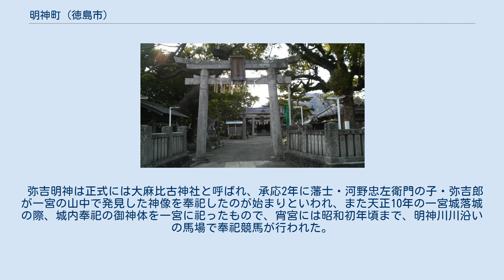明神町 (徳島市)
日本 」 四国地方 」 徳島県 」 徳島市 」 東富田地区 」 明神町 明神町（みょうじんちょう）は、徳島県徳島市の町名。
東富田地区に属している。
明神町一丁目から明神町六丁目までが設置されている。
2010年1月現在の人口は933人、世帯数は448世帯。
 徳島市の東部、市街地の南西部に位置し、東はかちどき橋、西は富田橋の各商住混在地域と接する。
東端をJR牟岐線が南北に走り、南端を御座船入江川が流れる。
ほぼJR牟岐線に沿った住宅街で、南北に長く区間が複雑な地域。
 元は富田浦町の一部で、昭和16年より現在の町名となった。
地名の由来は、六丁目に弥吉明神（大麻比古神社）が存在することによる。
 江戸時代には曲尺丁・御細工人丁・裏御細工人町・東御廐丁と呼ばれた。
当地域の南部を流れる御座船入江川（明神川）は、参勤交代時に藩主の御座船が発着した。
 弥吉明神は正式には大麻比古神社と呼ばれ、承応2年に藩士・河野忠左衛門の子・弥吉郎が一宮の山中で発見した神像を奉祀したのが始まりといわれ、また天正10年の一宮城落城の際、城内奉祀の御神体を一宮に祀ったもので、宵宮には昭和初年頃まで、明神川川沿いの馬場で奉祀競馬が行われた。
昭和20年7月3日の徳島大空襲では、市街地方面が著しい戦火を受けた。
 江戸期に徳島藩の絵師・矢野栄教、守住貫魚、明治期に洋画家・守住勇魚、郷土史家・村田丑太郎などが居住した。